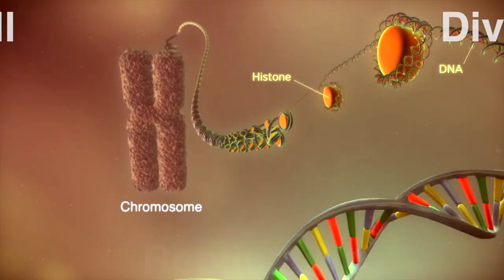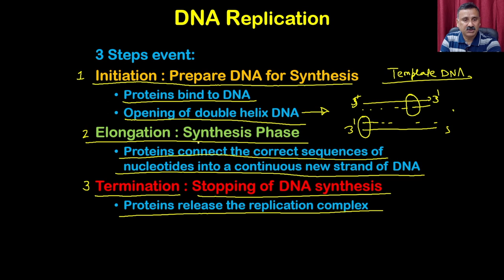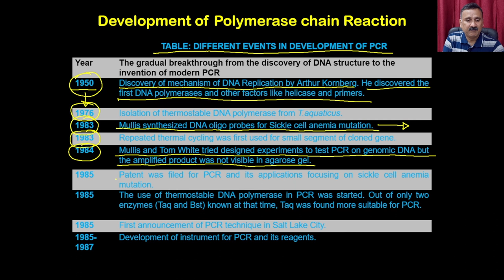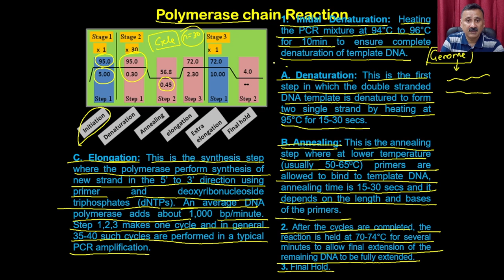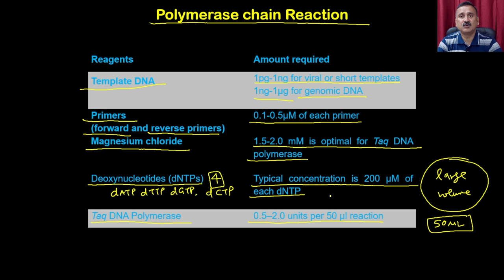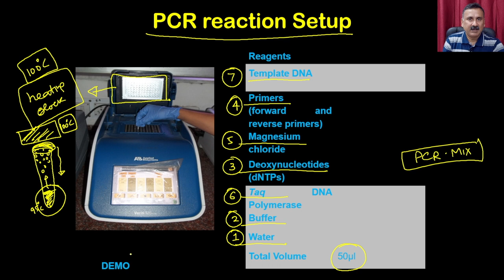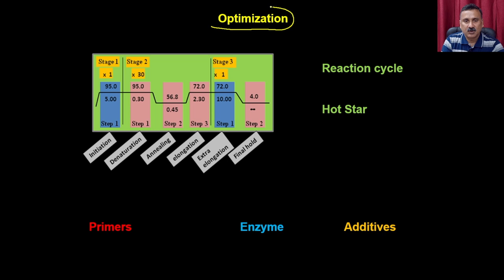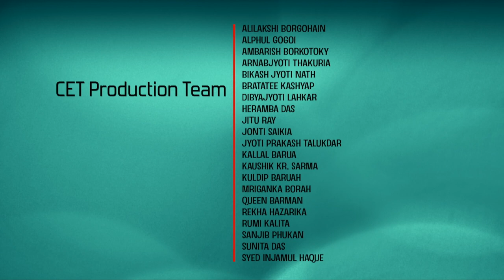Lec 37: Polymerase Chain Reaction (Part 1)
Molecular Biology

Dept. of Biotechnology